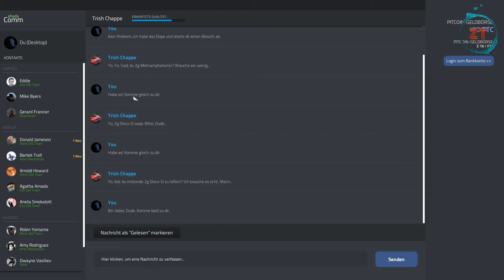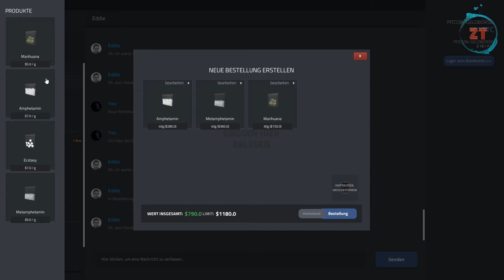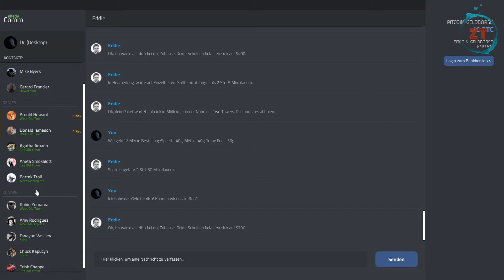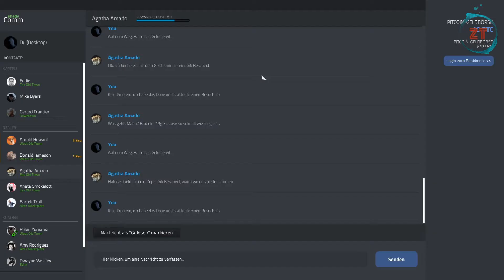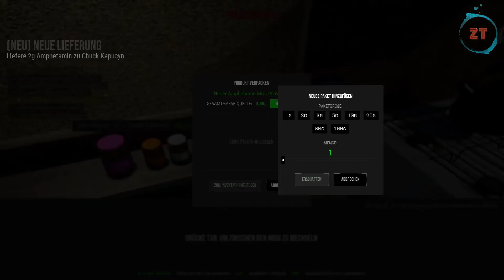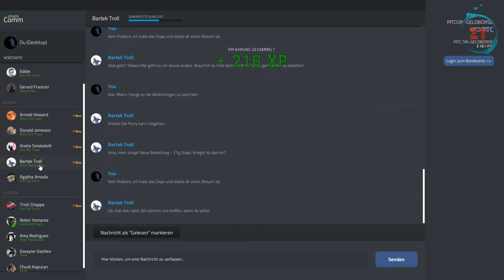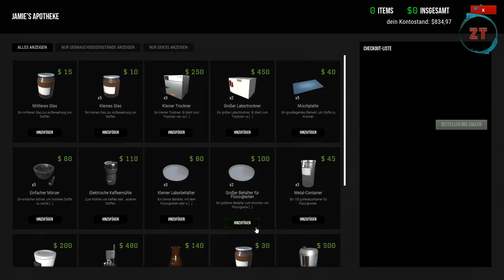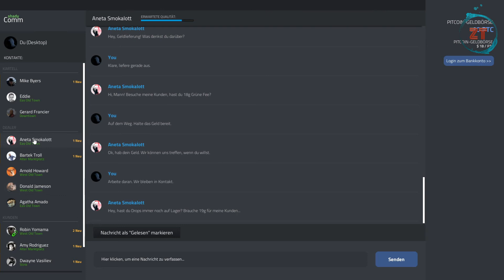Drug Dealer Simulator Lets Play Folge 12 "Bereits 5 Dealer"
Drug Dealer Simulator, ist wie der Name schon verrät, ein Simulations-spiel indem man sein eigenes ( immer ) größer werdendes Dealer Imperium aufbaut. Ich hoffe es gefällt euch und ihr begleitet mich auf dieser Reise voller grünes Kraut und weißen Schneeflocken.

Wenn es euch gefällt dann lasst gern ein Like und ein Abo da.
Peace and out.